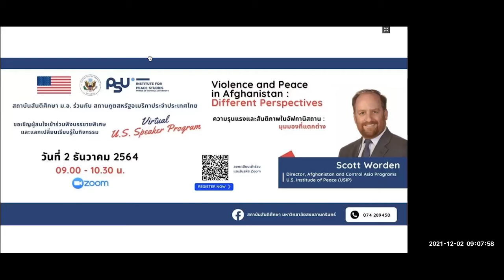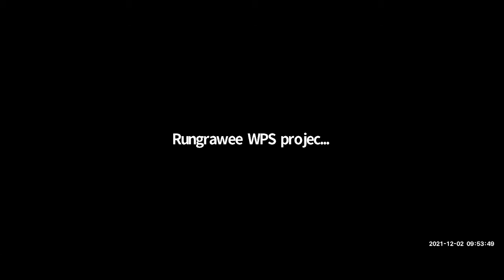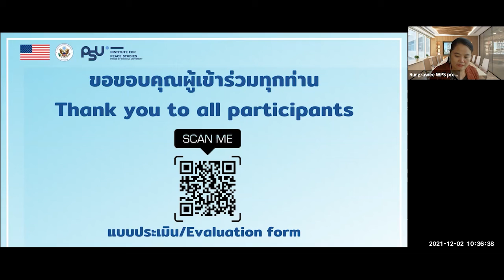[English Version] "Violence and Peace in Afghanistan: Different Perspectives"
Virtual U.S. Speaker Program ภายใต้โครงการ IPS Special Lecture Series on Peace and Conflict Issues #2/2021 ในหัวข้อ "Violence and Peace in Afghanistan: Different Perspectives" (ความรุนแรงและสันติภาพในอัฟกานิสถาน: มุมมองที่แตกต่าง) โดย Scott Worden ผู้อำนวยการและผู้เชี่ยวชาญจาก Afghanistan and Central Asia Programs สถาบันสันติภาพแห่งสหรัฐอเมริกา (Unites States Institute of Peace: USIP) ได้ให้มุมมองถึงแรงขับเคลื่อนของความขัดแย้ง มูลเหตุของการล่มสลาย และอนาคตของอัฟกานิสถาน